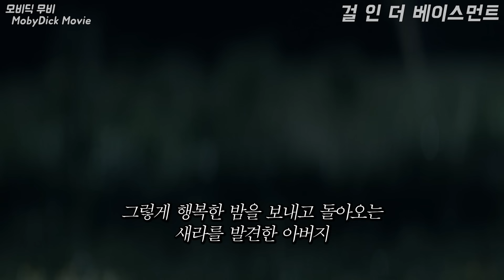어둡고 좁은 지하실에 갇혀 친아버지의 강도 높은 요구사항을 모두 들어줘야만 했던 딸..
안녕하세요. 모비딕 무비입니다.

오늘 소개해드릴 영화는 '걸 인 더 베이스먼트' 입니다.